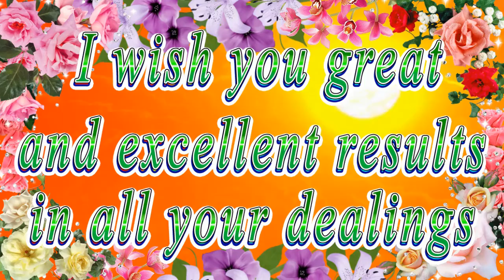Happy birthday dear Dallas